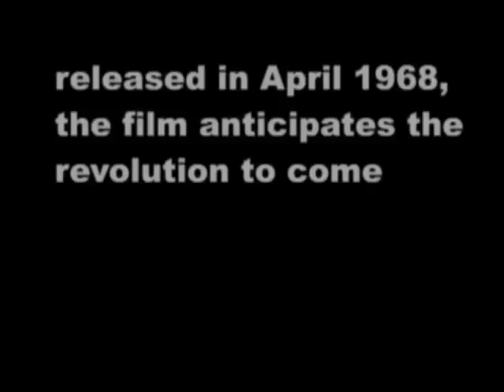Lots Of Lafs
Caroline de Bendern laughing in underground movie "Détruisez-Vous" by Serge Bard the film released in Paris April 1968 speaks of revolution and anticipates the May 68 uprising in France sound illustration Chet Baker. DVD now available @re-voir.com